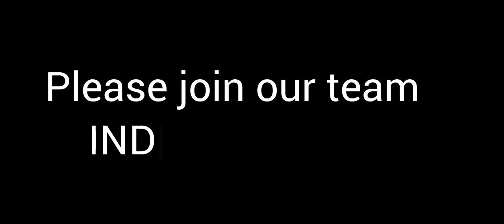1.3m Stars Canyoneer 8 Hill climb racing 2 @Vereshchak @MrHcr2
0:00 intro
0:14 collecting stars
3:13 reached canyoneer 8
3:25 intro of team
3:38 public event
4:56 end of the video
how to play team event in hill climb racing 2
hill climb racing 2 new team event no caps
hill climb racing 2 new team event hedgehog crossing
hill climb racing 2 new team event gotta drive fast
team event hill climb racing 2
hill climb racing 2 new team event low gpa
new team event in hill climb racing 2
hill climb racing 2 new team event salt mountain
hill climb racing 2 next team event
hill climb racing 2 new team event rocket team
hill climb racing 2 new team event vibe shift
hill climb racing 2 team
hill climb 2 team event,
youtuber headlines
youtubers that died
youtubers who became murderers
youtubers songs
youtube shorts
youtubers that went missing
youtubers vs walmart employees
youtubers vs tiktokers
youtuber helps elon musk
youtuber gna
youtuber priyanka
youtube song
youtuber class ep 1 eng sub
youtube music
youtuber class
youtuber gets punched by boosie
youtube vs predator
youtuber discovers lost tribe
youtuber armaan malik
youtuber apology
youtuber antry
youtuber arrested
youtuber apology tier list
youtuber asmr
youtuber aluva
youtuber academy
youtuber armaan
a youtubers slow descent
a youtuber died
a youtuber song
a youtuber went outside and touch grass
a youtuber named ben
a youtuber playing roblox
a youtuber that found a lost tribe
a youtuber cat
youtuber battle royale mrbeast
youtuber boxing match
youtuber books
youtuber basketball game
youtuber bane
youtube background music
youtuber boxing match 2022
youtuber basketball
youtuber boxing knockouts
youtuber boxing
youtuber income
youtuber indigenous tribe
youtuber intro music
youtuber interviews
youtuber intros
youtuber indonesia
youtuber income per month
youtuber intro song
youtuber indian
youtuber impressions
i youtuber italiani
i youtuber montoya
i youtuberiani
i youtuber italiani con più iscritti
i youtuber piu famosi del mondo
i youtuber piu famosi in italia
indian youtuber
indian youtuber deepak sharma
youtuber jelly
youtuber jumps out of plane
youtuber journey
youtube just dance
youtube jeffy
youtube joe rogan
youtuber jail
youtube jeopardy
youtuber jack
youtuber jesmin akter
j youtuber anime
j youtuber anime vs erdi lesmana
j youtuber anime tutorial
jose youtuber
youtuber that became serial killer
top youtuber
the richest youtuber
the best youtuber
the famous youtuber
the new youtuber
the singhfam youtuber
the indian youtuber
the headless youtuber
the youtuber speed
the chapri youtuber
youtuber uses crying son
youtuber uid
youtuber uhc
youtuber usa
youtuber unspeakable
youtuber uses crying son for views
youtube ufc,
youtuber uid free fire
youtuber uhc montage
youtuber usernames on roblox
us youtubers channels
us youtubers earnings
us youtubers vs uk youtubers
us youtuber income
us youtuber girl
us youtuber tinder
us youtubers tamil
us youtubers telugu
us youtuber ranking
u youtube
youtuber vs youtuber
youtuber visits indigenous tribe
youtuber vs youtuber pubg
youtube video downloader app
youtube videos
youtuber vlog
youtube vanced
youtuber vs pro player pubg
youtube vs tiktok
v youtuber face reveal
v youtuber ไทย
viral youtuber
virtual youtuber
vlog south african youtuber
vlogger youtuber
varun youtuber
viraj youtuber
v badge youtuber
vlog youtuber
youtuber who became killers
youtuber who went missing
youtuber wasting food
youtuber weddings
youtube world cup
youtuber who vanished
youtuber who ruined
youtube music
youtube 8d music
8 youtubers who caught elf on the shelf moving
8 youtubers who got trapped in the backrooms
8 youtubers who forgot they were on camera
8 youtubers who saved animals
8 youtubers who saved animals lives
8 youtubers who forgot they were on live
8 youtubers who almost died,
8 youtubers embarrassing moments,
8 youtubers who forgot to stop recording top 10 speed
8 youtubers that got robbed
youtuber 93
hill climb evil bill event
evil bill public event
muscle car